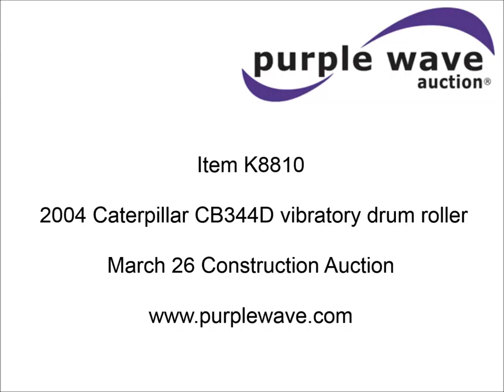2004 Caterpillar CB344D vibratory drum roller for sale | sold at auction March 26, 2015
2004 Caterpillar CB344D vibratory drum roller
4,134 hours on meter
Caterpillar 3014 four cylinder diesel engine
Hydrostatic transmission
50 3/4"W smooth drums
Spray bar
Serial CATCB334HDCZ00269